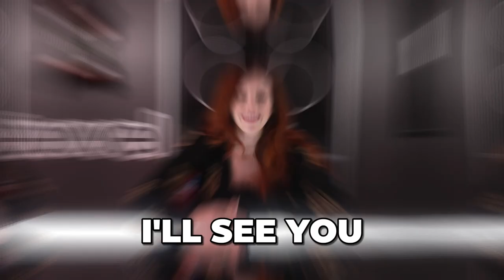What It Takes To Be A Successful Female Sales Rep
What It Takes To Be A Successful Female Sales Rep. Closing Deals in Heels EP 25

“And you will succeed at anything, as long as you put your heart and mind into it.”